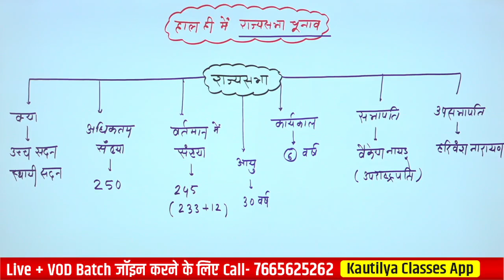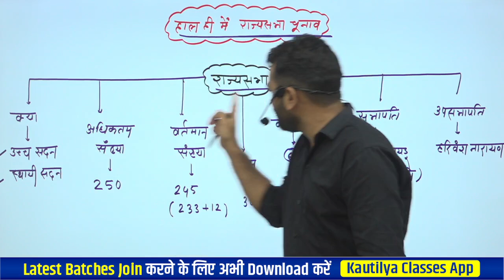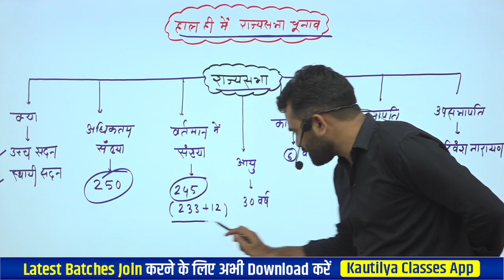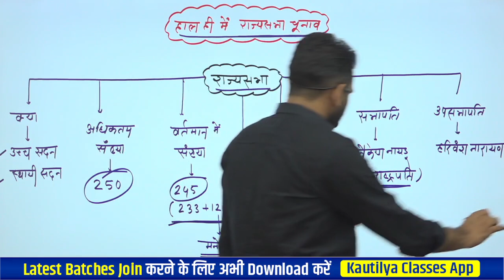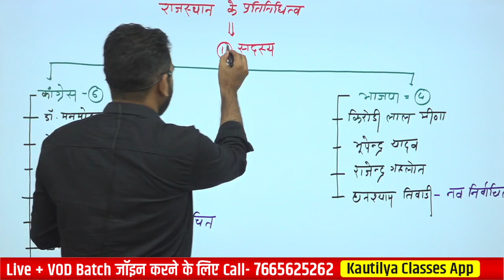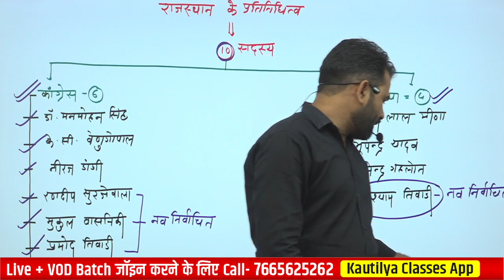हाल ही में संपन्न राज्यसभा चुनाव 2022